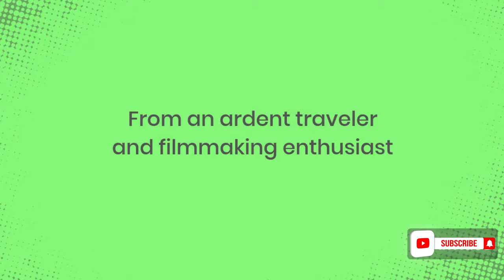Hidden View Point in Coonoor - Nonsuch Estate